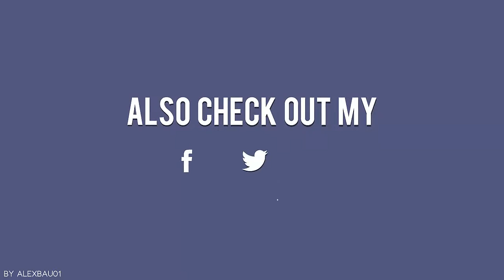MY NEW INTRO AND OUTRO !! // amt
thanx to all the support guyz !!! got monetized and adsense linked !!!